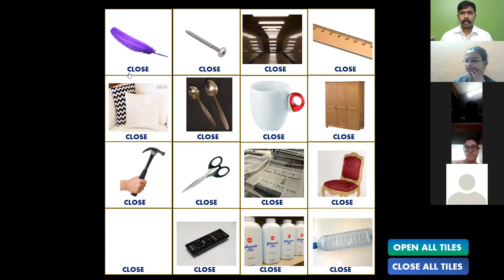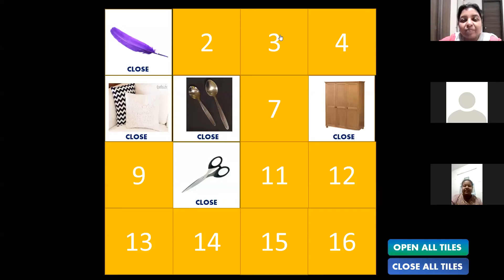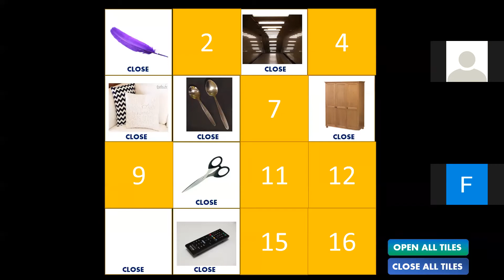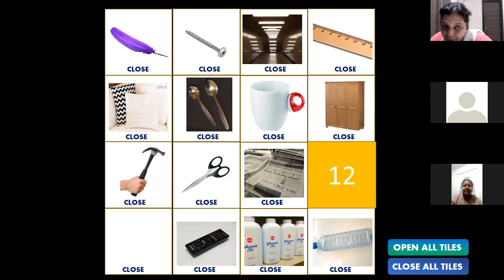1 MEMORY Game to Make Online Classes Awesome (Read Description before watching video)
In this video, Alvin the Storyteller plays a memory Game to a group of teachers and storytellers using Gamey Grid.

What is Gamey Grid?
It is a PowerPoint Tool. Teachers and Storytellers use this to create their own games. The games are used to teach English, Communication Building, Public Speaking and many other subjects.

Gamey Grid is priced at ₹400 (Its not even the price of 2 movie ticket + Snacks)

Join WhatsApp group Story Store to get updates of our channel videos and other events and workshops